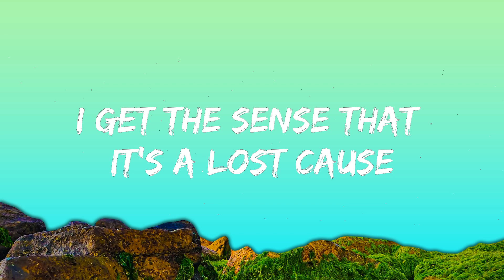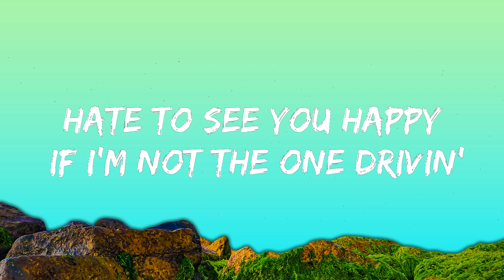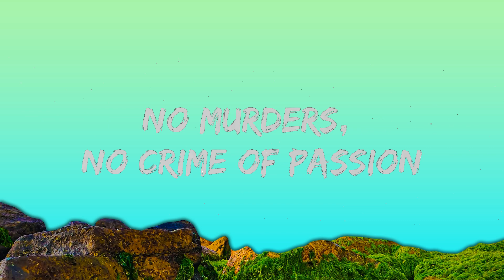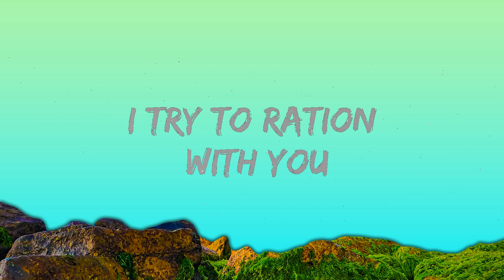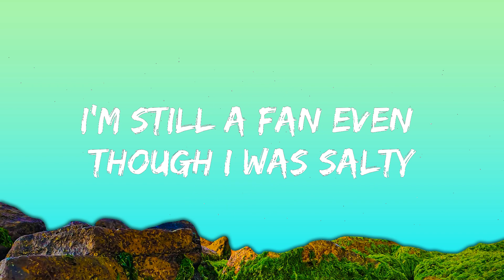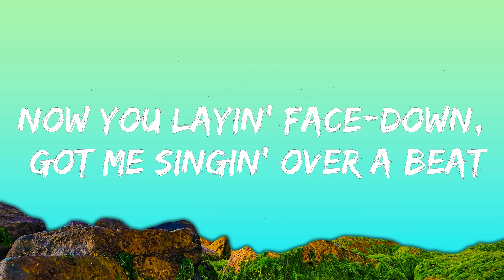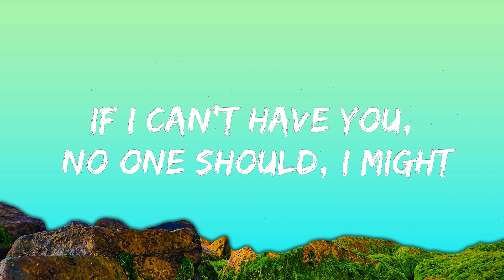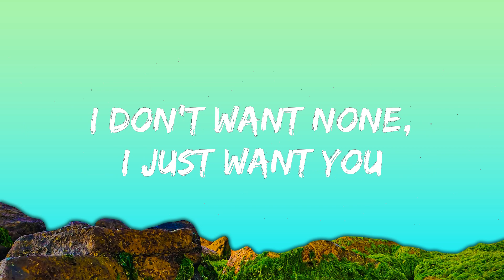SZA - Kill Bill (Lyrics) | Alba Song Music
[Verse 2]
But, d***, you was out of reach